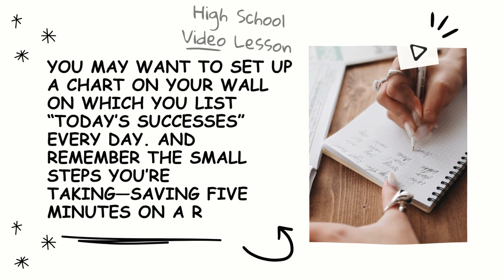Best study tips 4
Study tips for students